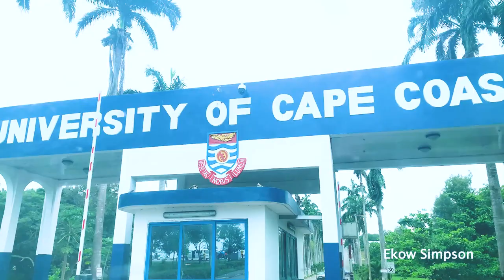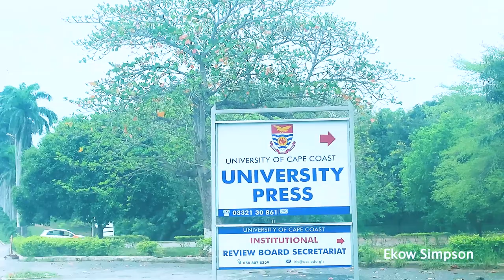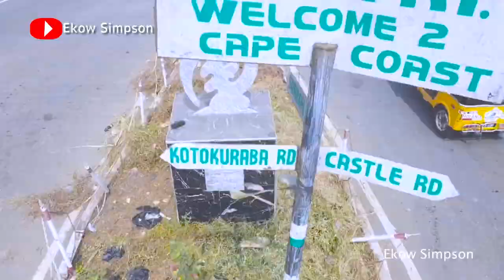Driving In Cape Coast: From Bakaano, Asaase Pa, OLA To The University of Cape Coast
Driving In Cape Coast is anew project of showing you how to move around in Cape Coast either by driving or walking.

Driving From Bakaano, Asaase Pa, OLA To The University of Cape Coast